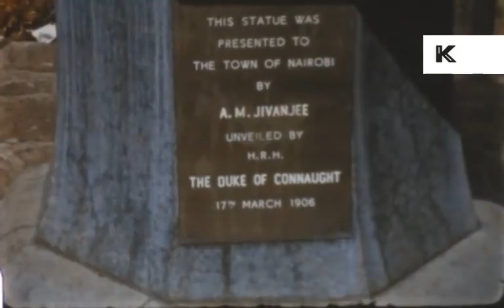Nairobi City in the 1960's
Nairobi a word that comes from the maasai is the Capital of Kenya. The city has about 4 million residents and is the only city in the world to harbor a national park. The other city is Nakuru which has a national park and Lake Nakuru. Nairobi has been growing at a very fast rate and continues to impress.